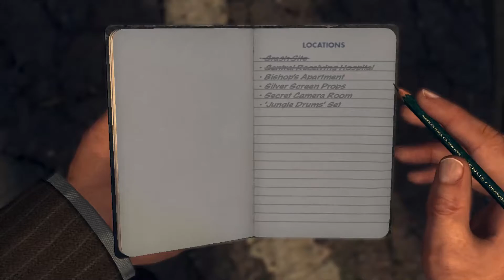Swanky Apartment - L.A. Noire Ep.13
We go on a chase on a movie set!